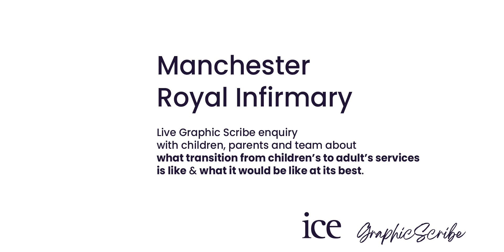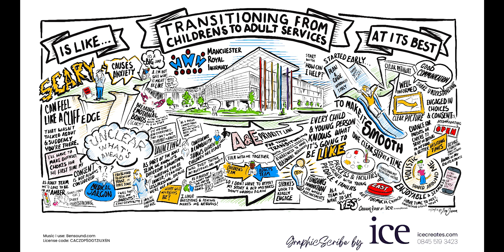Manchester Royal Infirmary Children's Transition Scribe 09 09 23 1 14425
Live digital scribe at their transition from children's to Adult Care transition Event